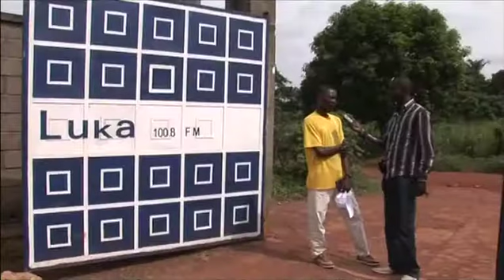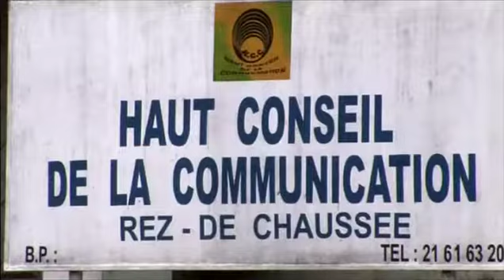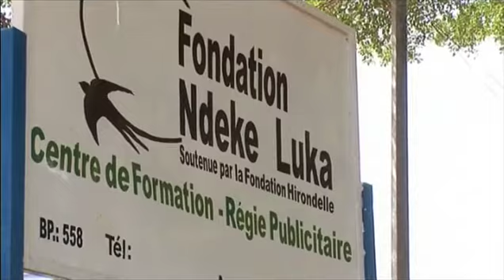Les voix de l'espoir - Radio Ndeke Luka, 2010, English subtitles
Reportage sur Radio Ndeke Luka, la radio de la Fondation Hirondelle en République centrafricaine, réalisé en 2010 par Marc Allgöwer, de la RTS (Radio Télévision Suisse).